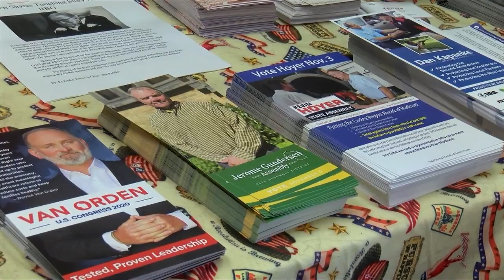Local Republicans go door-to-door to encourage community members to vote